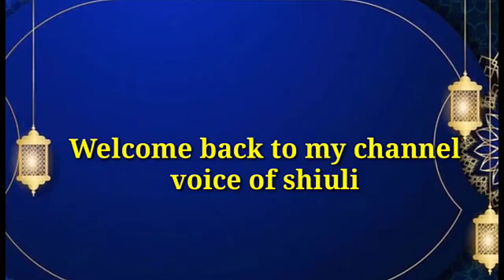eid mubarak special new whatsapp status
eid mubarak special new whatsapp statusv